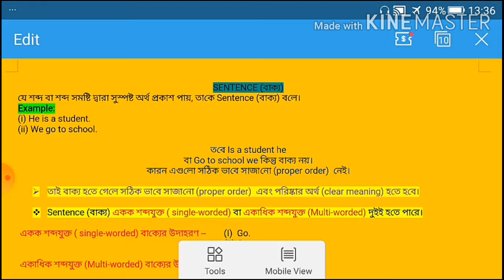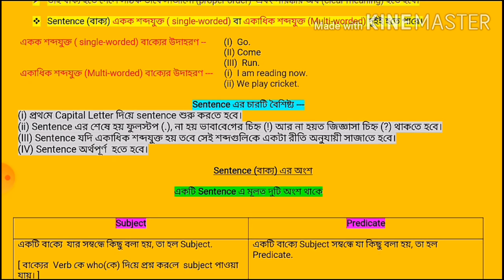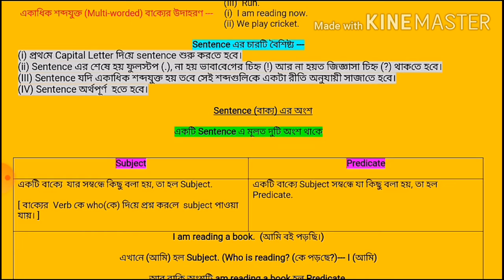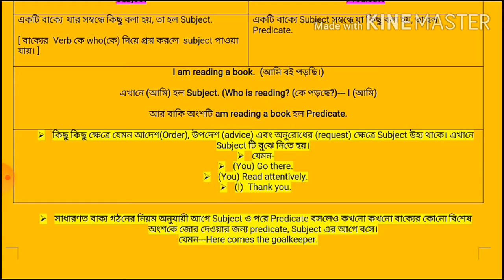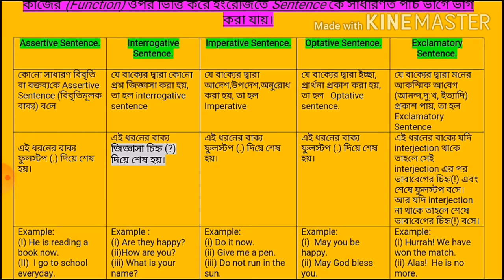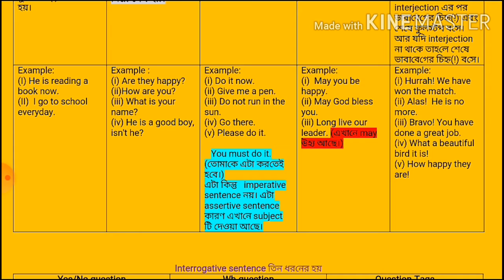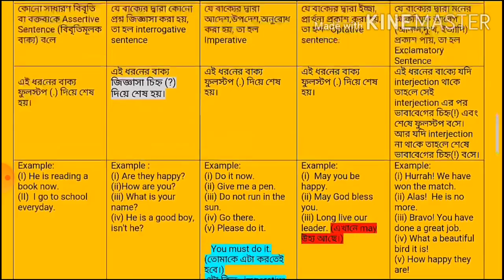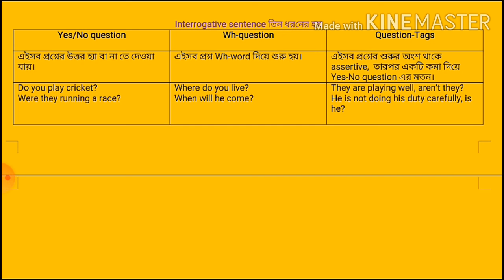April 29, 2020